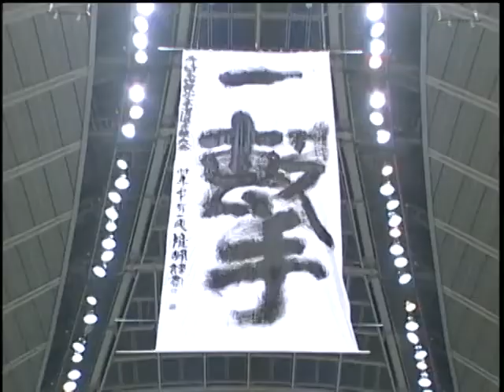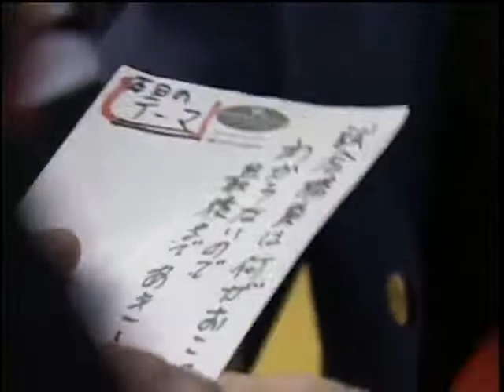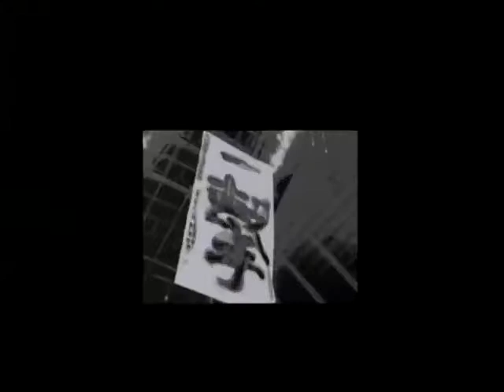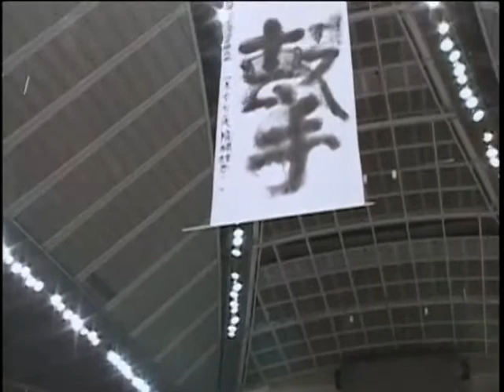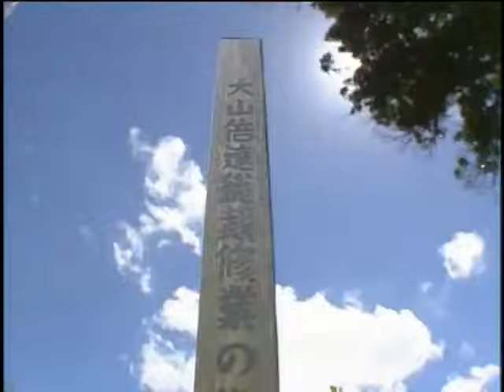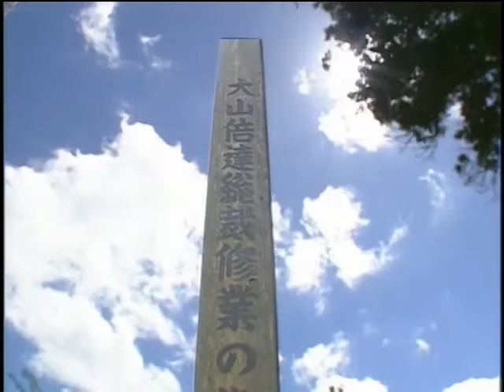kyokushin karate World Tournament 2003 Hitoshi Kiyama vs Sergey Plekhanov Final